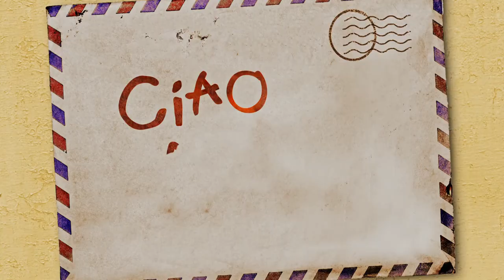Ciao Alberto Official Trailer Disney+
Back in Portorosso, Alberto has been making quite a splash as Massimo’s employee. 🏖🌊 Stream Disney and Pixar’s all-new Original Short CiaoAlberto on November 12 on Disney+. 🐟

With his best friend Luca away at school, Alberto is enjoying his new life in Portorosso working alongside Massimo—the imposing, tattooed, one-armed fisherman of few words—who’s quite possibly the coolest human in the entire world as far as Alberto is concerned. He wants more than anything to impress his mentor, but it’s easier said than done. Directed by McKenna Harris and produced by Matt DeMartini, Pixar Animation Studios’ “Ciao Alberto” launches exclusively on Disney+ on Nov. 12, 2021.